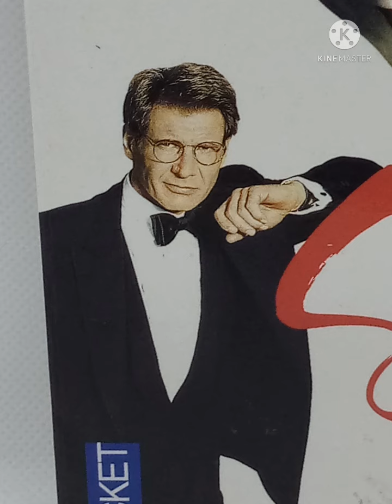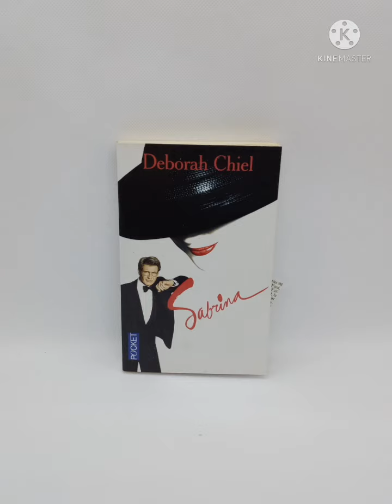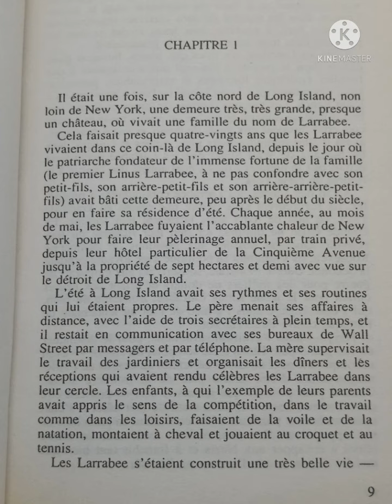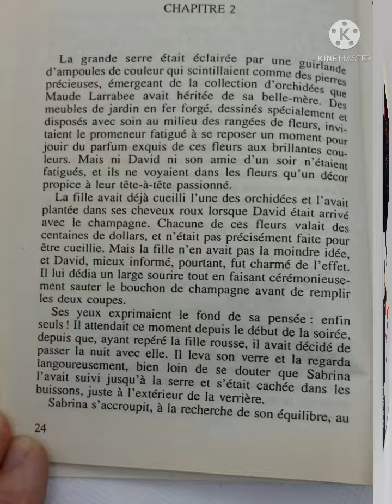livre Sabrina de Deborah Chiel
Je vous présente aujourd'hui le livre sabrina de Deborah Chiel remake du film de billy wilder.
J'espère que cette présentation vous plaira et vous donnera envie de lire ce livre
Merci à ceux qui me suivent et à bientôt